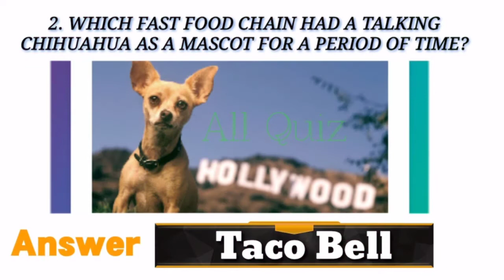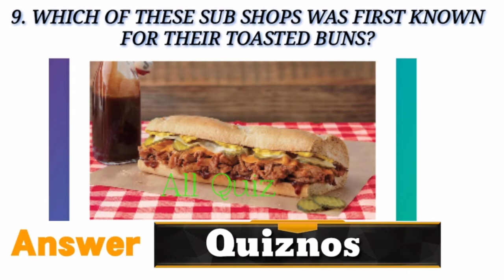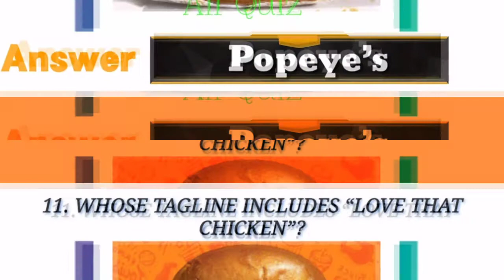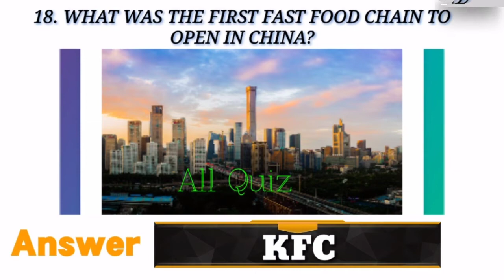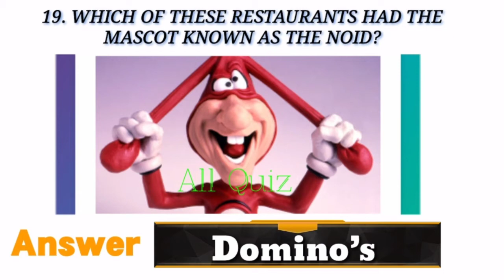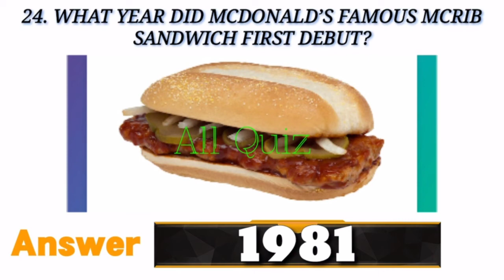Ultimate Fast Food Challenge Quiz Answers | Quizdiva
This Video is about a quiz called Ultimate Fast Food Challenge Quiz or the Ultimate Fast Food Quiz from quizdiva Website. This Quiz contains 25 DIFFERENT Questions and is about answering the league of legends questions.